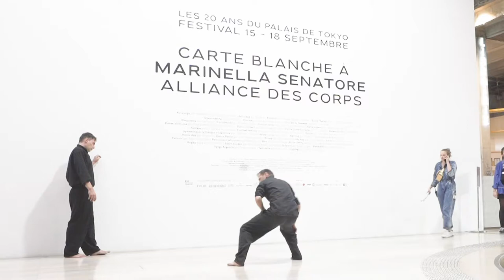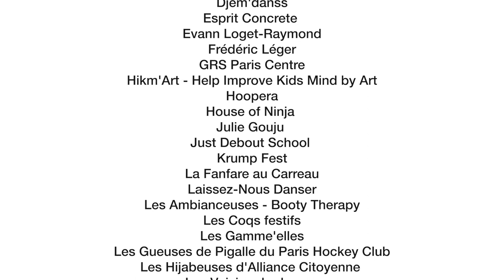Alliance des Corps - Carte blanche à Marinella Senatore - Palais de Tokyo, 15 - 18 September 2022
Video credit Mona Ross/Pampa Films FR